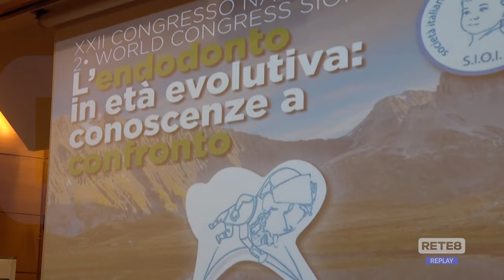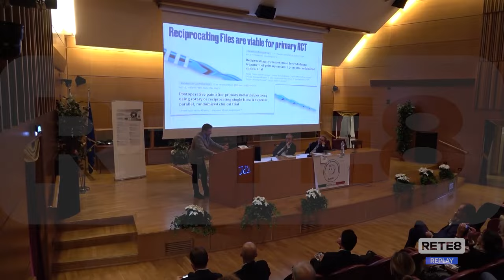Chieti - Congresso SIOI: odontoiatri a confronto